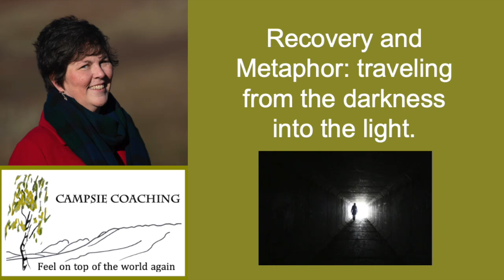Metaphor and Recovery: traveling from the darkness into the light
The stories we tell ourselves and the images we use to describe our experience of illness have a powerful impact on our symptoms, the possibilities we are able to see, and the choices we make.  In this video I explore my personal images of darkness and despair when I was at my lowest point, and those of other people with chronic fatigue, ME, fibromyalgia, post viral fatigue or long Covid. I look into how challenging and changing those images and stories, choosing to find new ones, can help us to move from the misery of being stuck in perpetual darkness towards the light of recovery.